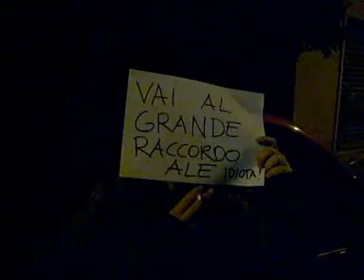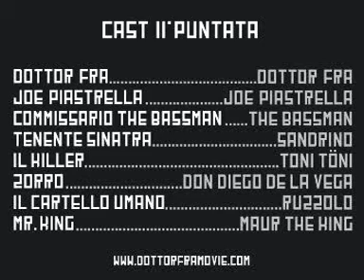Dottor Fra - il Film Puntata n.11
L'undicesima puntata del film